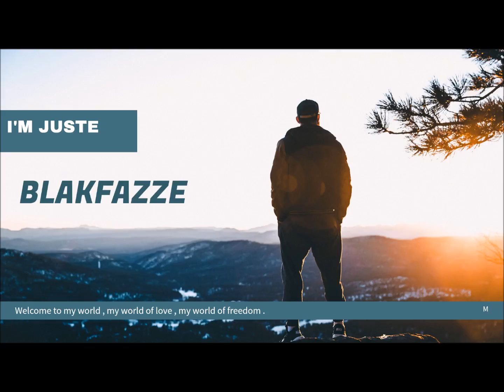Blakfazze deep "dream"